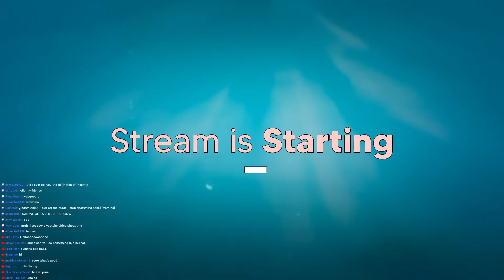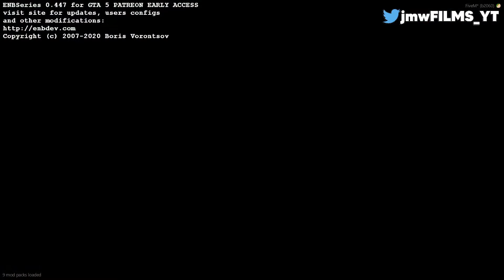Harold's Boatmobile Runs From Cops! [🔴PGN LIVE] | GTA 5 Roleplay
In tonight's GTA 5 Roleplay stream on PGN - A sandstorm enters Sandy with disastrous intent.